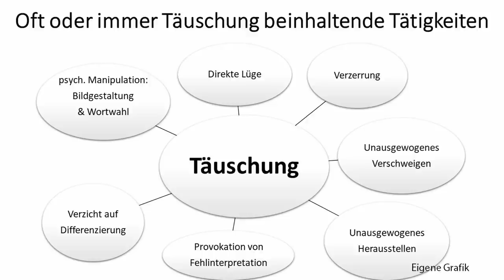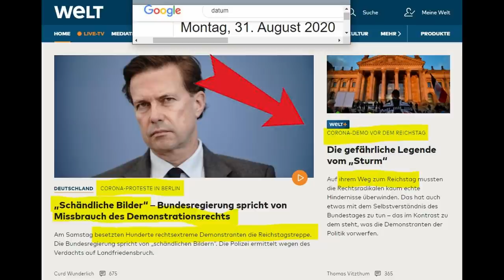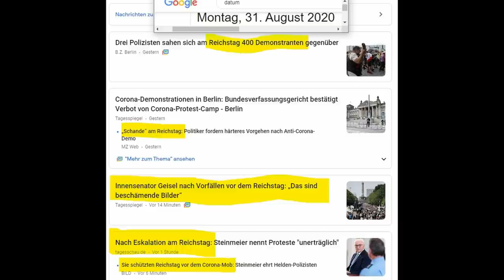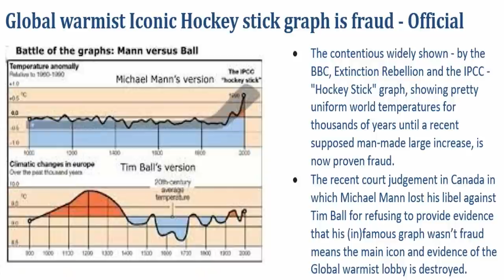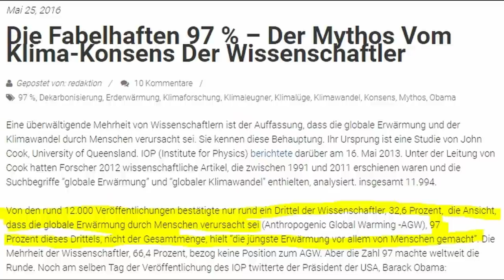Wie Michael Ballweg die ARD entblößte und was er vielleicht noch verbessern kann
Wie Michael Ballweg von Querdenken 711 am Ende eines ARD-Interviews die Einseitigkeit der Interviewführung besonders deutlich macht und was Ballweg vielleicht noch hätte tun können, um die Wahrheit über die Demo, die Politiker in Berlin und die (Nicht-)Berichterstattung darüber effektiver zum Mainstreamzuschauer zu transportieren, darum geht es in diesem Video.

Bankverbindung
Johannes Hehlmann
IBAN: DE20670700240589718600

Wichtige Informationen:
Metastudie von John Ioannidis zur Feststellung der Mortalität von Covid-19:

Gleichberechtigt – Wahlkampfstrategie

Gamesoftruth – Kommentierung

Honigwabe - Streams

Schattenmacher - Kommentierung